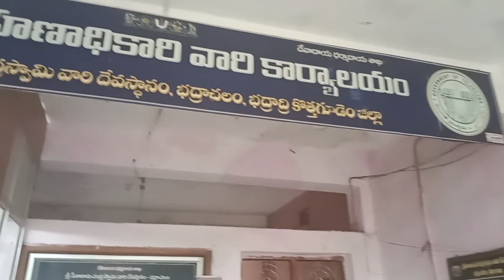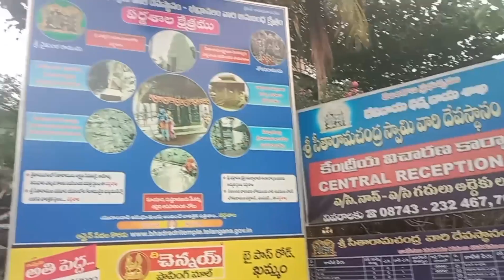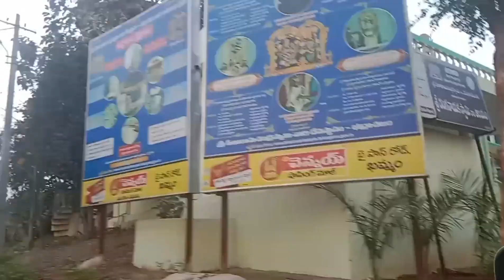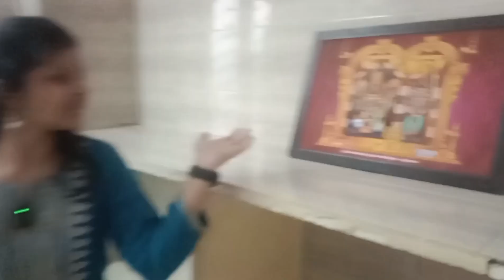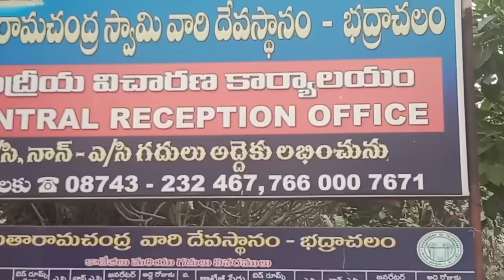bhadrachalam Room(cottage) tour | Nanna Kuthuri Vlogs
Cottage Room Tour 😀 in bhadrachalam #
bhadrachalam Room(cottage) tour | Nanna Kuthuri Vlogs| bhadrachalam bhadrachalamtemple # Forday 2,240/